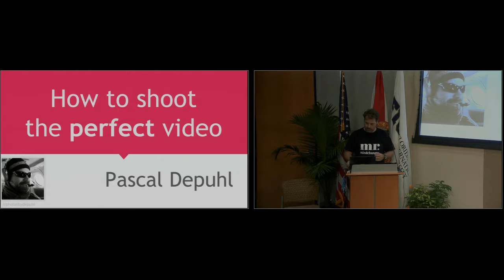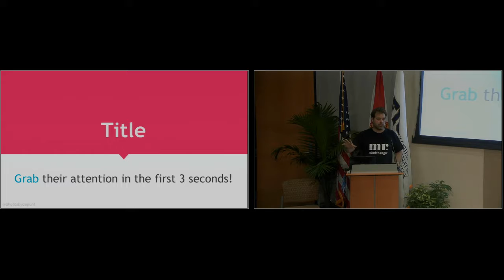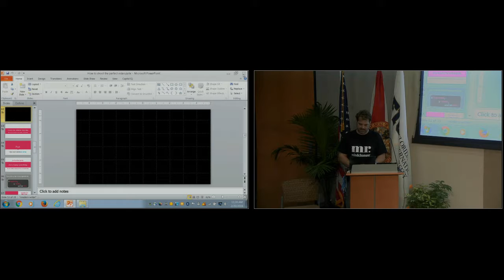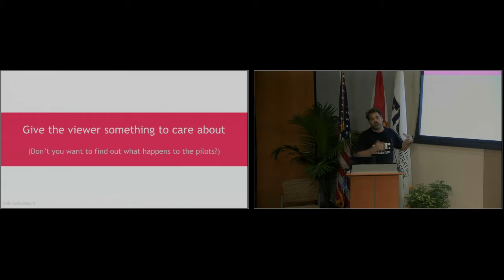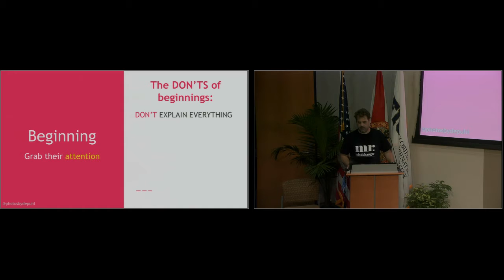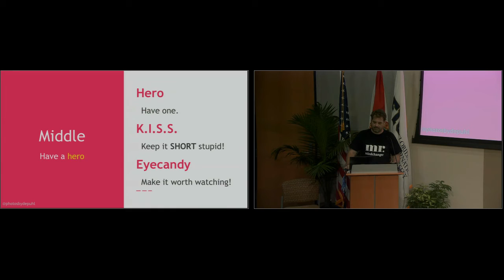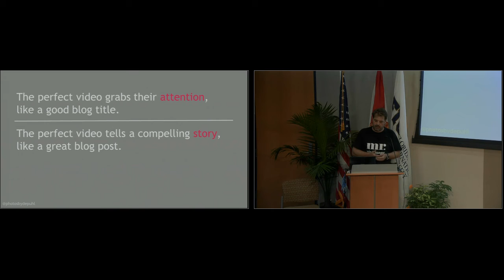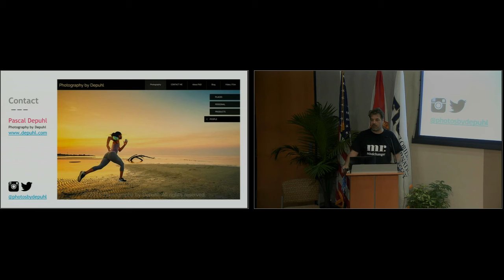Pascal Depuhl: How to Shoot the Perfect Video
This talk will focus on technical tips and tricks for capturing great video on mobile devices. You will be producing better quality videos on your websites and blogs.